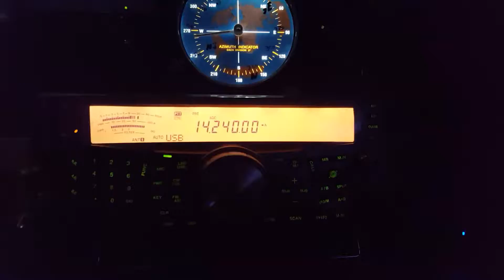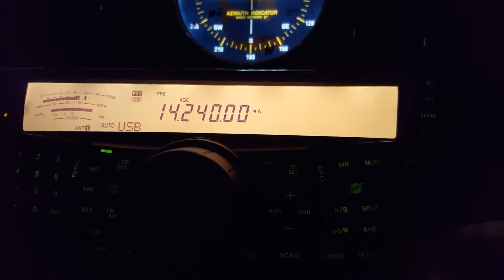EA1HVS - working PJ/PH2M - Frank de Wilde - dx'pedition SABA and st. EUSTATIUS - 20 meters band